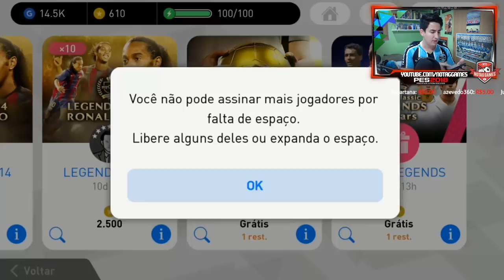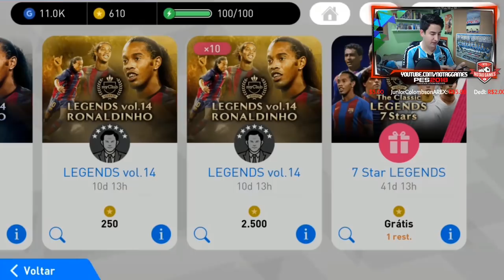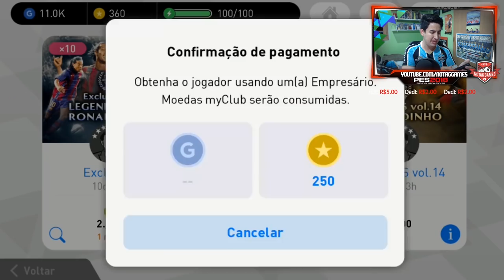RONALDINHO GAÚCHO DE VOLTA AO GRÊMIO! | PES 2018 MOBILE